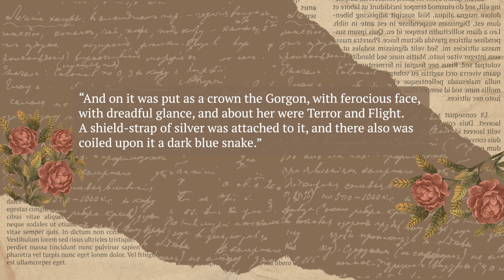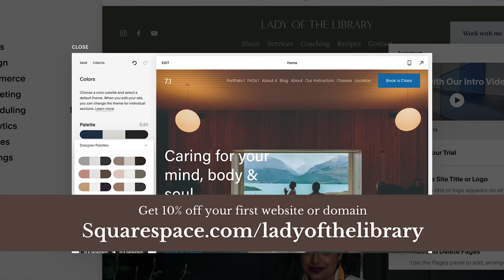Medusa: The origins of the Gorgon | Dark Mythologies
Chapters:
0:00 Introduction
1:46 The myth of the Gorgon
4:27 Sponsor
5:56 The Myth of Medusa
12:58 Perseus and Medusa
15:51 The Graeae
17:55 The Head of Medusa
18:36 Medusa as an Amazon
21:29 Medusa after Antiquity
22:15 Medusa and Freud
24:41 Medusa’s Gaze

References:
Dexter, Miriam Robbins. “The Ferocious and the Erotic: ‘Beautiful’ Medusa and the Neolithic Bird and Snake.” Journal of Feminist Studies in Religion, vol. 26, no. 1, 2010, pp. 25–41. JSTOR, Accessed 8 Nov. 2022.
Foster, Hal. “Medusa and the Real.” RES: Anthropology and Aesthetics, no. 44, 2003, pp. 181–90. JSTOR, Accessed 8 Nov. 2022.
Howe, Thalia Phillies. “The Origin and Function of the Gorgon-Head.” American Journal of Archaeology, vol. 58, no. 3, 1954, pp. 209–21. JSTOR, Accessed 9 Nov. 2022.
Miller, Arthur A. “An Interpretation of the Symbolism of Medusa.” American Imago, vol. 15, no. 4, 1958, pp. 389–99. JSTOR, Accessed 9 Nov. 2022.
Jesi, Furio. “The Gorgon.” East and West, vol. 10, no. 1/2, 1959, pp. 88–93. JSTOR, Accessed 8 Nov. 2022.
SCHLUTZ, ALEXANDER M. “Recovering the Beauty of Medusa.” Studies in Romanticism, vol. 54, no. 3, 2015, pp. 329–53. JSTOR, Accessed 2 Nov. 2022.
Susan R. Bowers. “Medusa and the Female Gaze.” NWSA Journal, vol. 2, no. 2, 1990, pp. 217–35. JSTOR, Accessed 8 Nov. 2022.